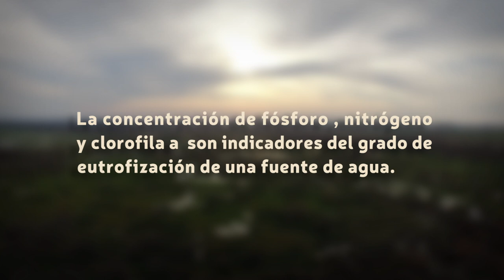Agua y eutrofización - 01.06.2018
Mariana Meerhoff